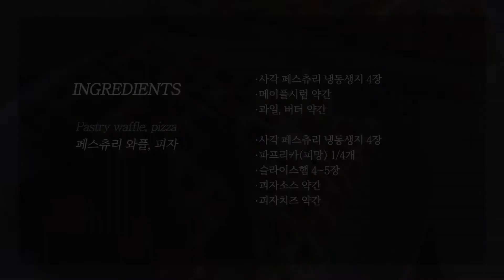SUB) 크로플보다 맛있을까? "페스츄리 와플&피자" 만들기 | 페스츄리 냉동 생지 활용 | 에어프라이어로 페스츄리 피자 만들기 | Pastry Waffles & Pizza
오늘은 크로플 아니죠! "페스츄리 와플"을 만들어볼게요 :)
크로플은 정말 꾸준히 인기인데요,
요번에는 페스츄리 생지를 이용해서 페스츄리 와플과 피자를 만들어보았어요.

역시나 생지로 만들기 때문에 만들기 너무나 간단하구요,
맛은 두 말 할 것 없이 너무 좋으니 꼭 한 번 만들어보세요😍
(개인적으로 크로플보다도 페스츄리 와플이 더 맛있었답니다..?!)

더 좋은 영상을 만들 힘이 됩니다♥
궁금하신 레시피가 있으시다면 댓글로 남겨주세요!

*재료
·사각 페스츄리 냉동생지 4장
·메이플시럽 약간
·과일, 버터 약간

·파프리카(피망) 1/4개
·슬라이스햄 4~5장
·피자소스 약간
·피자치즈 약간

Hello, It's Mom's recipe.

Today we're going to make "Pastry Waffles":)
Croffles are really popular.
This time, I made pastry waffles and pizza using pastry frozen dough.

It's very simple to make because it's made of raw paper.
It's so delicious that you should try it.😍
(Personally, the pastry waffles were more delicious than the Croffles...?)

It gives me the power to make better videos.♥
If you have any recipes you want to know, please leave them in the comments!

* Ingredients
·Pastry frozen dough 4 sheets
·A little maple syrup
·Fruit, a little butter

·1/4 paprika (pean)
·Slice ham Chapter 4-5
·A little pizza sauce
·A little pizza cheese